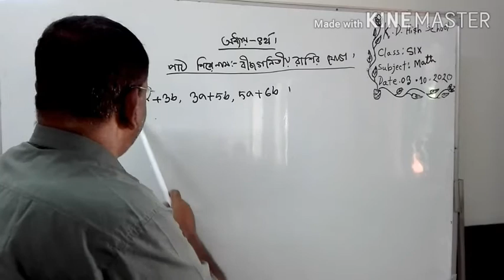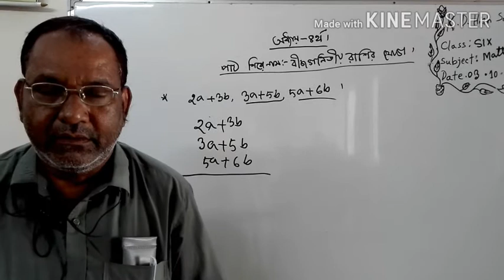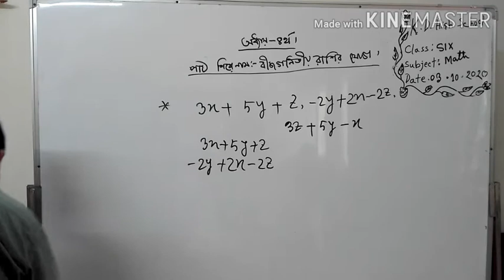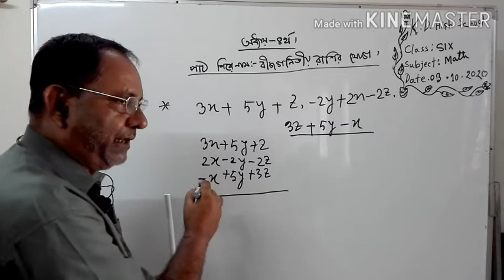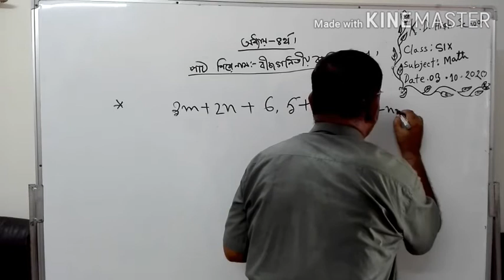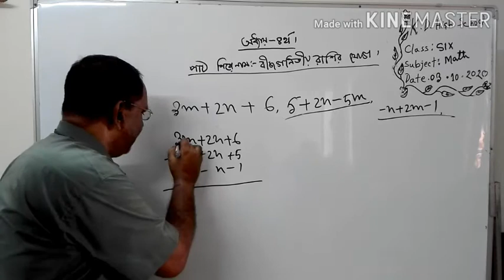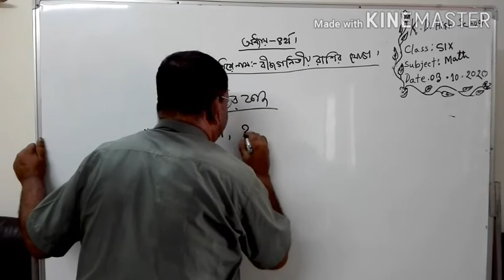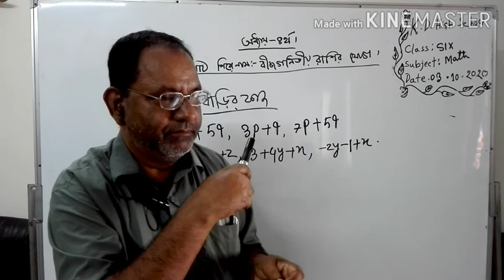Boloram Sutrodhor@Online Class No 6